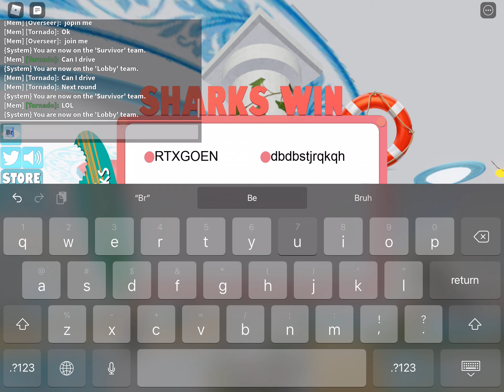Dying in titanic #2